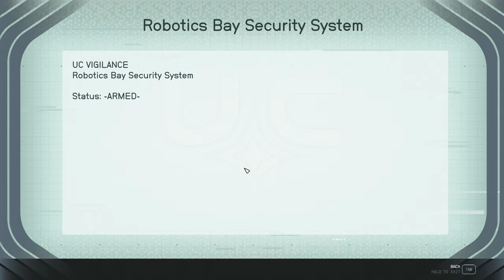Legacy's End [NG+] - Episode 64 - LET'S PLAY: Into The Starfield - [NO COMMENTARY] 1440p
Welcome aboard, space adventurers! In this pulse-pounding episode, we dive headfirst into the heart of the ‘Legacy’s End’ mission. Brace yourselves as we join forces with the Pirates, ensuring they secure Kryx’s Legacy while battling it out with The UC. Our daring infiltration of the UC Vigilance leads to an epic showdown as we seize control of the attack fleet’s flagship. Victory awaits, but danger lurks around every cosmic corner. 🚀🌌

*🌟 Mission Debrief:*
*Initiated:* Legacy's End
*Concluded:* Legacy's End